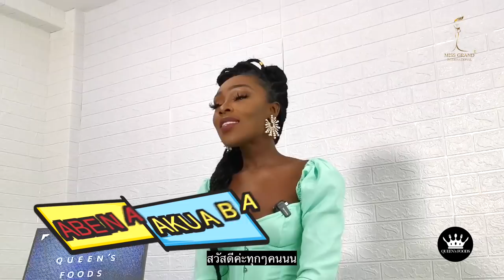Queen's Foods - EP7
You played dirty trick on me. I’ll get even with you today! "ดาวแก้แค้นทีมงาน!"